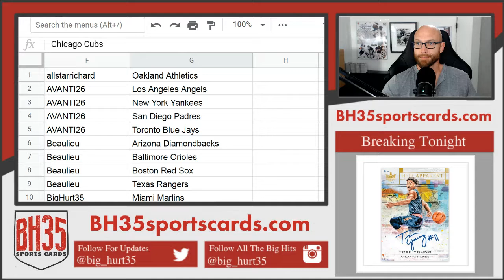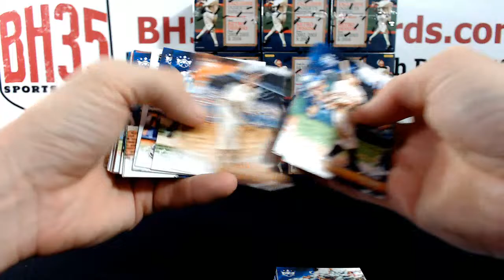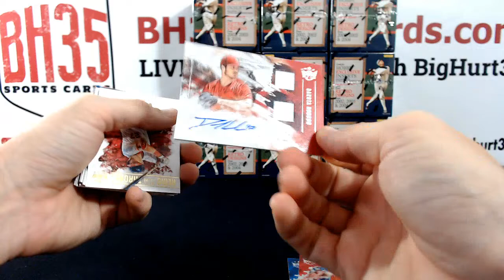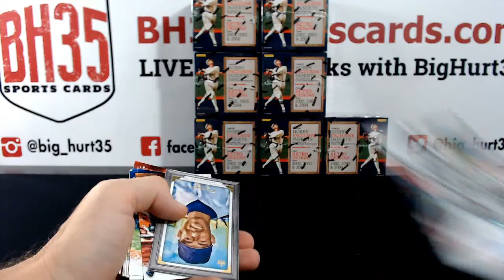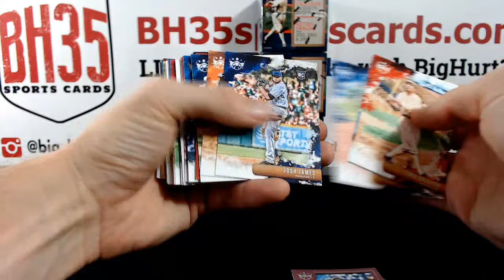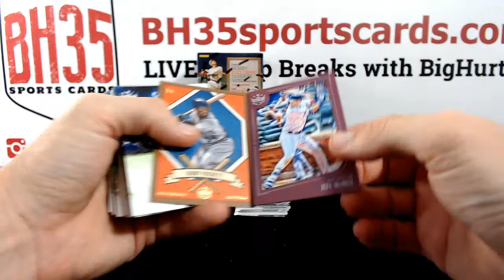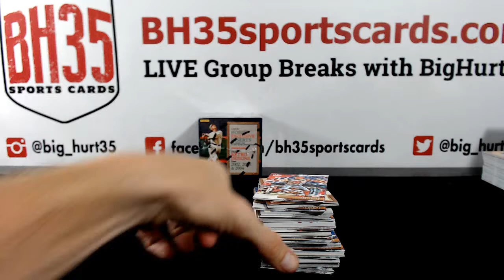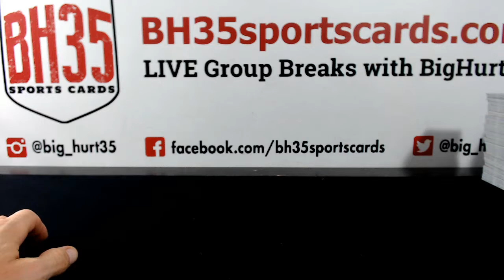2019 Panini Donruss Diamond Kings Baseball | 12 Box Case Break #1 Pick Your Teams